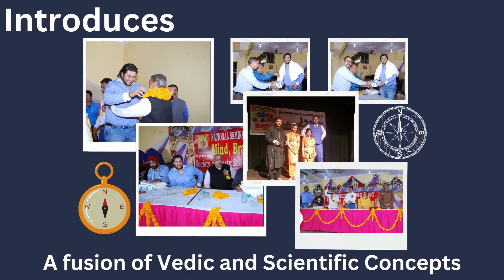Bedsheet colour as per Vastu, Bedroom Vastu, कहीं आप भी तो नहीं बिछा रहे बेड पर गलत रंग की बेडशीट